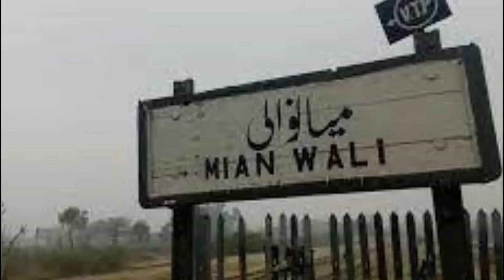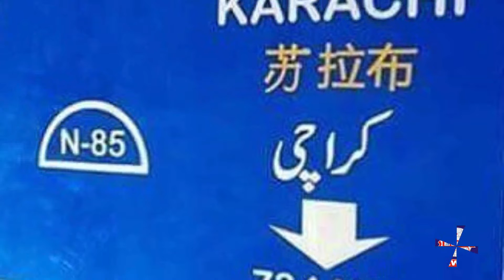karachi crime,qiamat ki nashani,nomolud bachi ko ambulence sy bahir phaink dia gia.Alhejaz news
کراچی میں قیامت کی نشانی والا واقعہ چلتی ایمبولینس سے نومولود بچی کو سڑک پر پھینک کر موت کے گھاٹ اتار دیا گیا ایمبولینس سے بچی کو پھینکنے والی اسکی ماں اور دادی نکلی ملزمہ خواتین گرفتار ماں بیتی نے ایسا گھناؤنا جرم کیوں کیا دیکھئے الحجاز نیوز کی اس رپورٹ میں